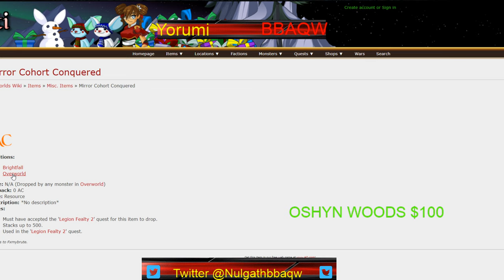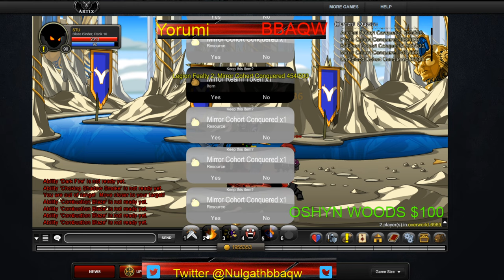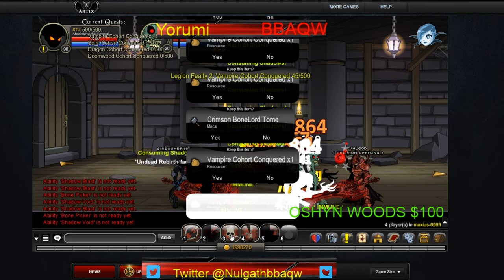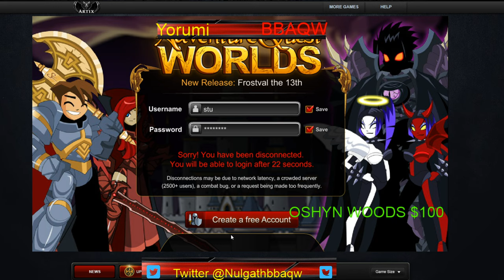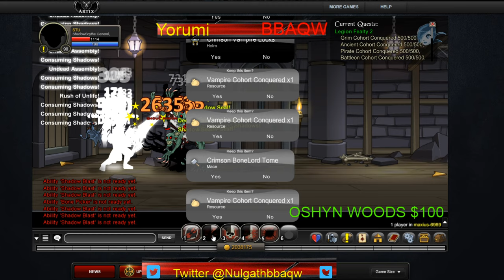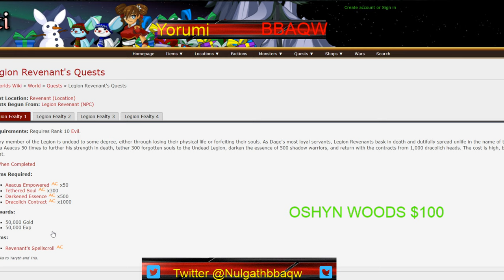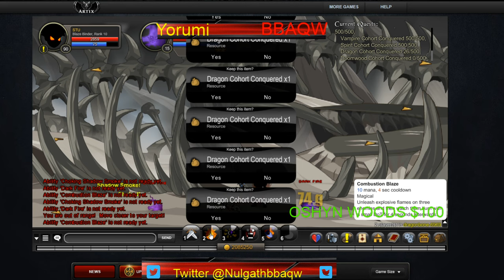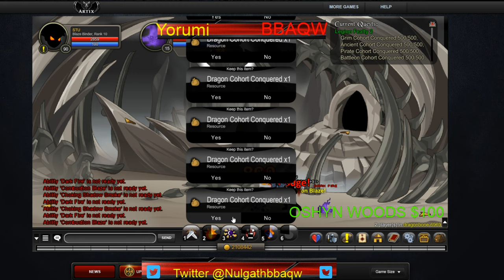AQW: Legion Revenant Farming Pt. 2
AQW LR FARMING
GOD HIMSELF: Oshyn Woods $100